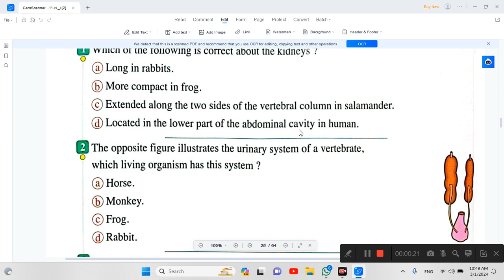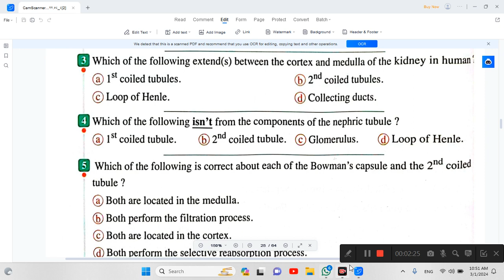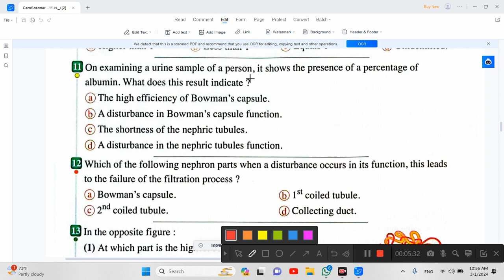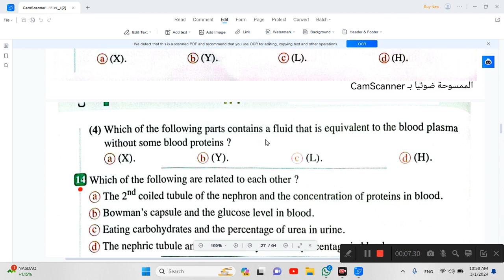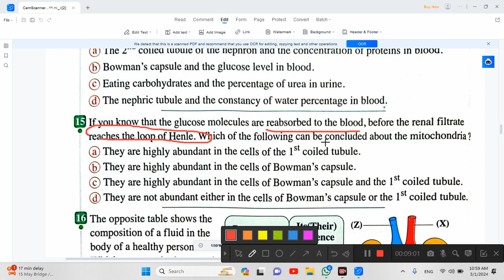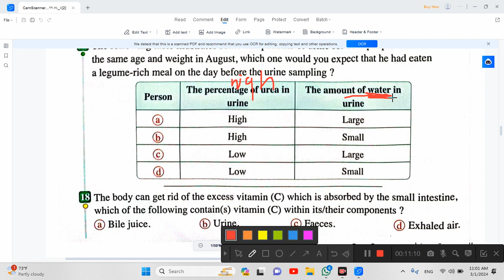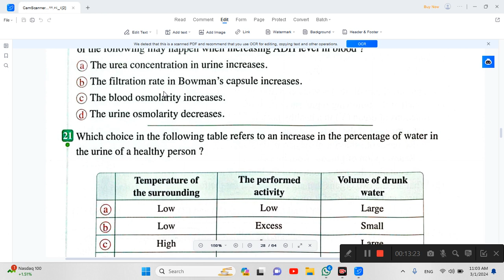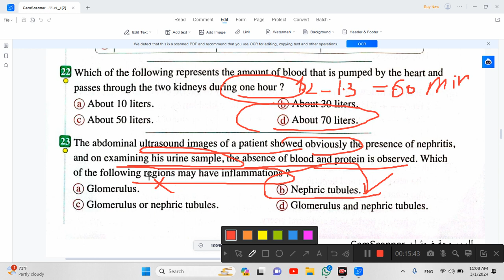Biology Senior 2 Questions on Excretion in Man Kidney and Liver part 1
حل اسئلة المعاصر بيولوجي احياء لغات أولي ثانوي ترم ثاني
Excretion. in Man
Kidney and Liver